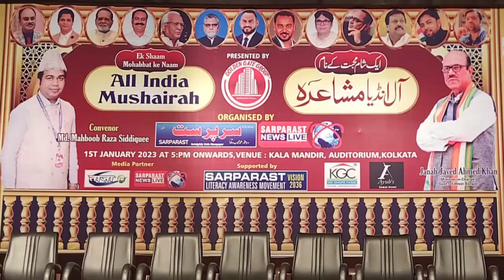तेरी हमराज़ हूं मैं Saba Balrampuri AllIndia Mushaira1January2023Kala Mandir Auditorium Kolkata